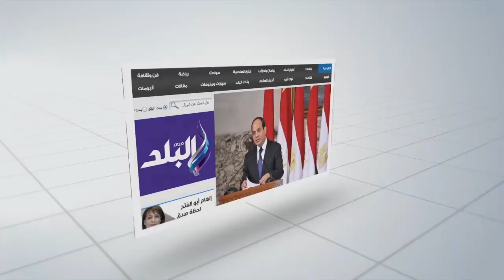صدى البلد | سامو زين لـ"صدى البلد": "عبده الفتوة وش السعد "